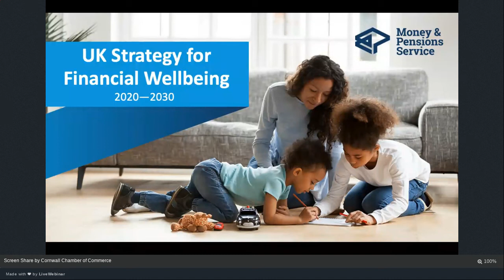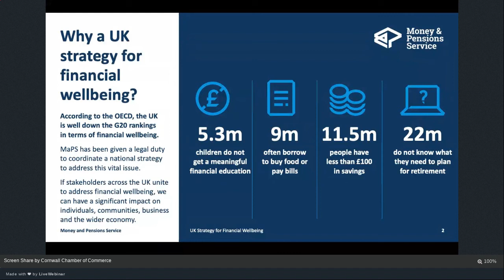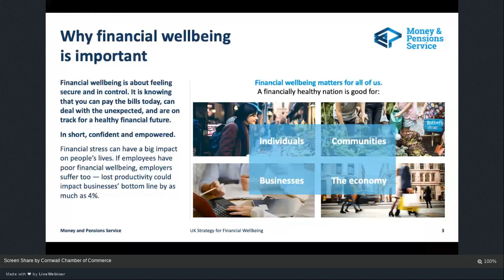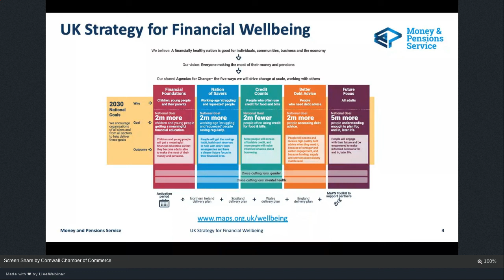UK Strategy for Financial Wellbeing with Paul Fox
Paul Fox is head of the Money and Pensions Service in the South-West, and lives in West Dorset. Paul offers financial guidance signposting to help support their employees at this difficult time.